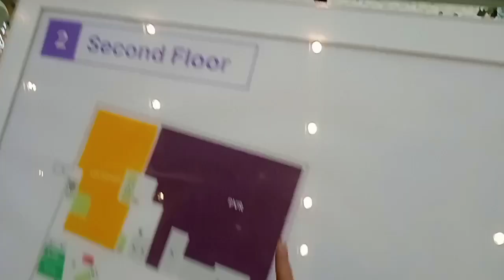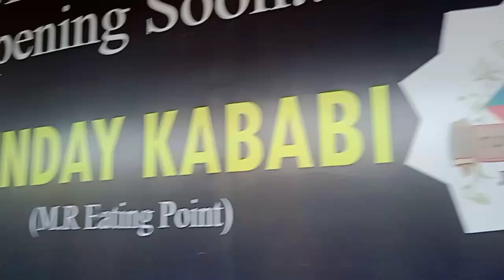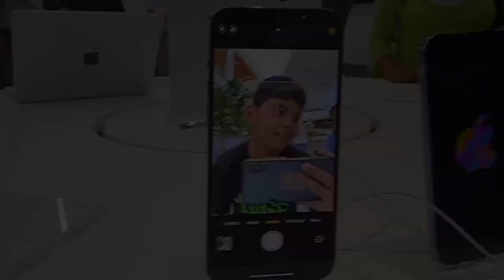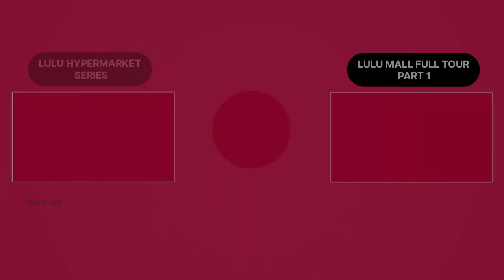Lulu Mall Lucknow 🤩 iPHONE 14 Launch in India? 🤯 iphone 14 update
🔴 About : In this video, I went to see Lulu Mall which will be biggest mall of Uttar Pardesh. So, i made a informative video regarding it.
Lulu mall lucknow 🤩 lulu hypermarket 🏪 Biggest hypermarket in lucknow 🤑 lulu hypermarket lucknow ❤️
🗺️ Location:
Address: Amar Shaheed Path, Golf City, Sector B Ansal API, Lucknow, Uttar Pradesh 226030
📢 Must Watch for Viewers
Thanks a lot for Watching my Video 😍 Please ⤵️
🔊 MUSIC USED
Youtube Library
■ QUERIES SOLVED ■
■ RELATED ■
Lulu Mall Lucknow
 Lulu Mall
 Lucknow Lulu Mall Opening Date
 Lulu Mall Lucknow Opening Ceremony
Lulu Mall Opening in Lucknow
 Lulu hypermarket
Lulu hypermarket
Lucknow Lulu mall opening video
Lulu mall inauguration
 Lulu mall inauguration Lucknow
 Lulu mall ki opening
 Lulu mall Lucknow 2022
Lulu mall Lucknow inauguration
Lulu Lucknow inside
 Lulu mall Lucknow opening date 2022
Lulu mall kaha par hai
 Lulu Mall Lucknow Vlog Lucknow
 Lulu mall Vlog Lulu Mall
Lulu mall Lulu mall ka
 Phoenix Palassio
 Phoenix Palassio mall Lucknow
Lucknow mall
Lucknow biggest mall
 Shushant golf city Shusant golf city mall
 Lulu group Dubai mall
Dubai Mall In Lucknow
 Dubai Mall In Lucknow ka Kya Naam Hai
 Dubai ke mall ka kya Naam Hai jo Lucknow mein hai Lucknow ke Lulu mall kaise jaye
Lulu mall Location
 Lulu mall destination
 Lucknow Lulu mall kaha par hai
 Lulu mall Car Parking Lulu Mall
 Multiplex Screen
 Lulu Mall Shopping Lulu Mall food court.